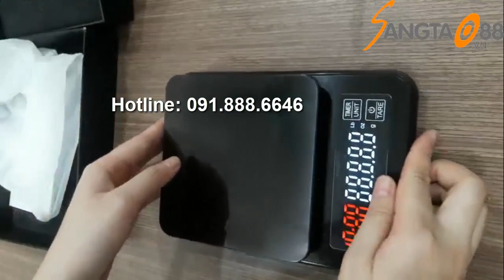Cân điện tử 10Kg/1g JFC-K309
Cân điện tử 10Kg/1g JFC-K309 được sử dụng rộng rãi trong các trường học, nhà hàng, quán ăn, và căn bếp của gia đình bạn. Sản phẩm giúp đo lượng chính xác các loại thức ăn theo khẩu phần dinh dưỡng của bạn. Đặc biệt sản phẩm rất hữu ích cho nhà có con nhỏ, người già, bệnh cần chế độ dinh dưỡng hợp lý và tăng thêm sức đề kháng cho sức sức khỏe.